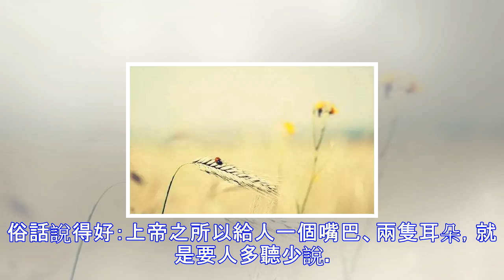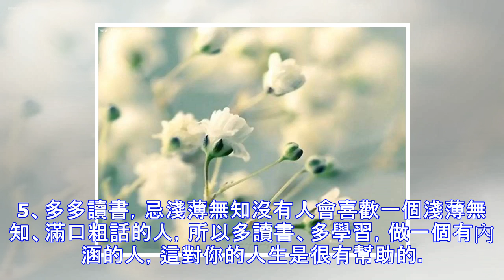再好的關係，也要講分寸！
萬事須講「度」，率性而為不可取，急於求成事不成。心慌難擇路，欲速則不達。過分之事，雖有利而不為；分內之事，雖無利而為之，是為「度」。這個「度」其實就是分寸，也是人生當中最難把握的兩個字。王梓恆在《家庭關係痛苦的根源：中國人普遍缺乏界限感》中說：「這個世界只有三件事，自己的事、別人的事和老天的事。這三件事已經清晰劃分了我們自己的界限。第一件事：自己的事，只能自己做，不要依附他人；第二件事：別人的事，只可以尊重和接受，不要強加干涉，也不應該干涉；第三件事：老天的事，好好配合. 做人做到恰如其分，是最高境界，事實上，把握好了人生分寸，就等於掌握了自己的命運。做事做到恰到好處，也是人生的一門學...
源: pixpo